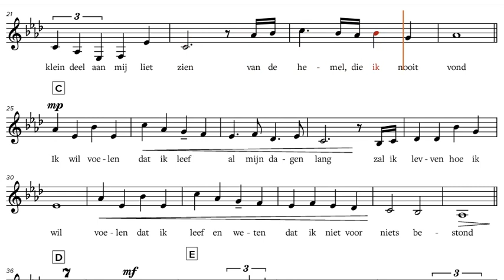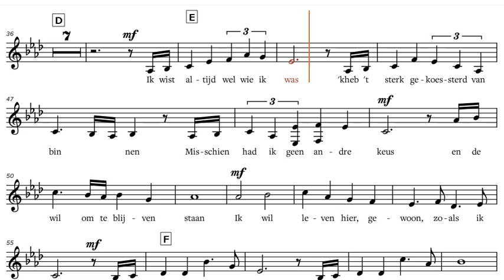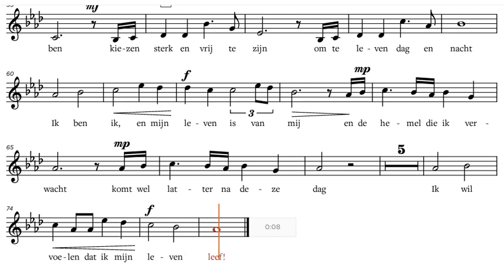"Gabriella's Song" (from the Movie "Sa som i Himmelen"), C-Instrument Sheet Music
"Gabriella's Song" (from the Movie "Sa som i Himmelen"), sheet music, play along / backtrack / partitura for C-Instruments [Flute, Oboe, Violin, Voice, Karaoke, etc.].